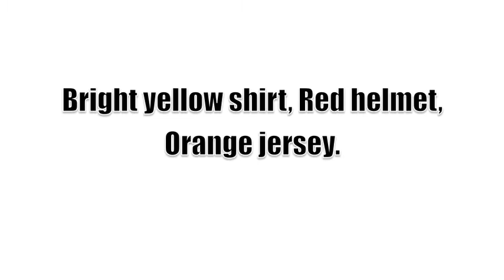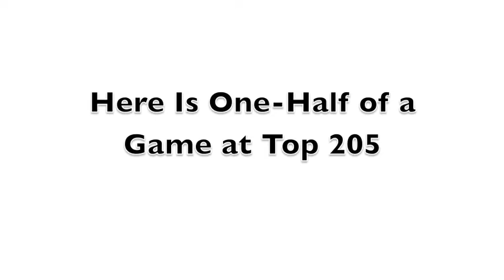Liam McHugh lacrosse highlight 2012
Film from Top 205, and DU Team camp